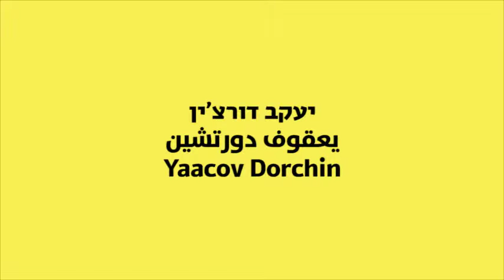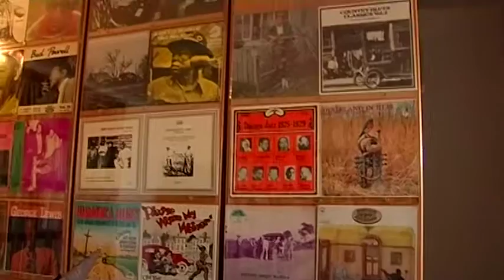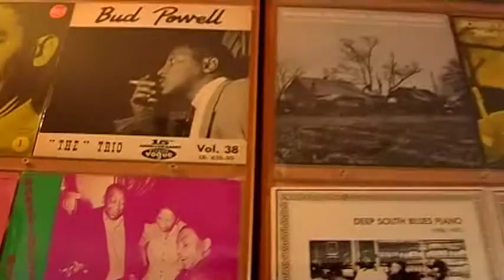David and Goliath - Art Talks: Yaacov Dorchin [full] | יעקב דורצ'ין, מלא